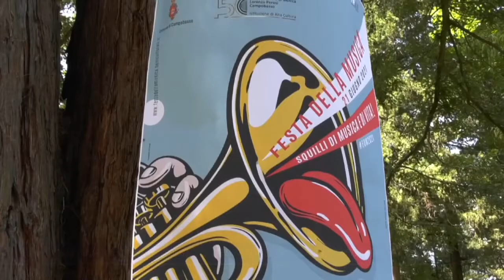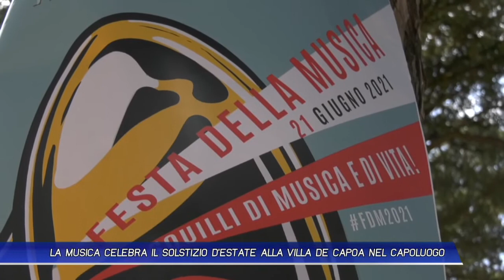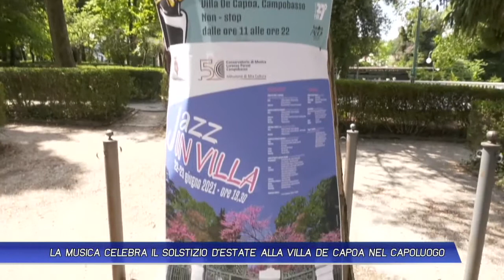LA MUSICA CELEBRA IL SOLSTIZIO D'ESTATE ALLA VILLA DE CAPOA NEL CAPOLUOGO